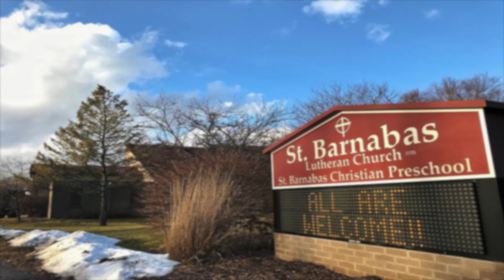St Barnabas Dan Holmes Follow Me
This video is about St. Barnabas - Dan Holmes performance 10/21/2018 at the 10:30 AM church service.